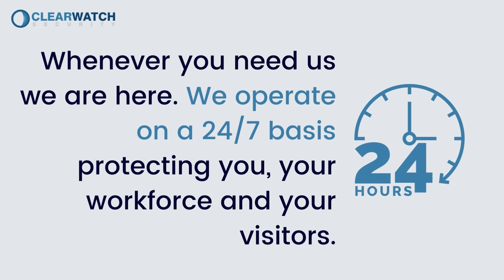👮 Manned Guarding by Clear Watch Security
There are many options to protect your assets and associates in the office, but what do you do when the office space itself is your security asset?

Enforcing strict security rules and managing everyone within the premises can be challenging especially when there is certain areas of your business that requires more attention than others. We tackle this problem with a solution that is easy to use, effective and scalable.

Clear Watch Security is young and vibrant security services provider. We provide professional security services to a range of sectors within the UK.

𝗟𝗶𝗻𝗸𝘀